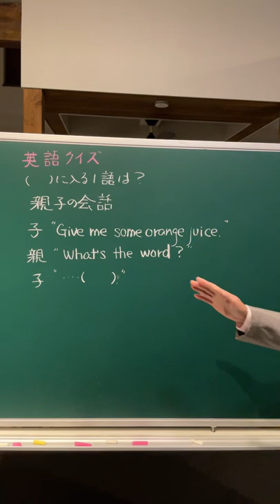英語クイズ9